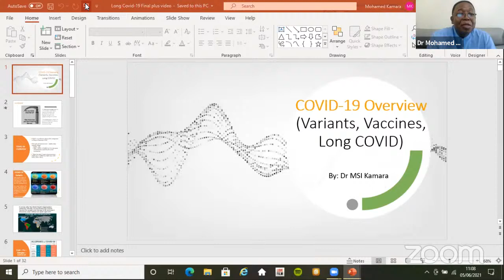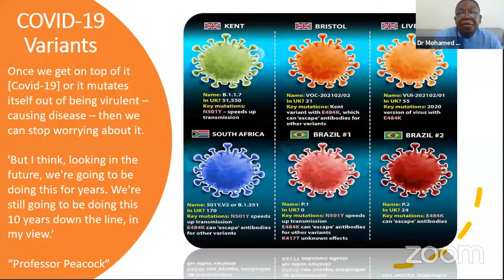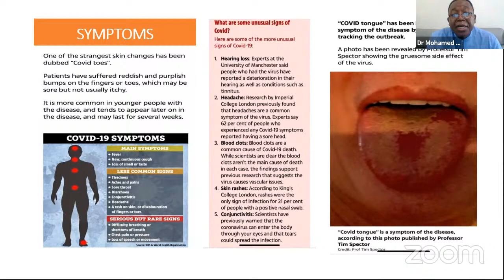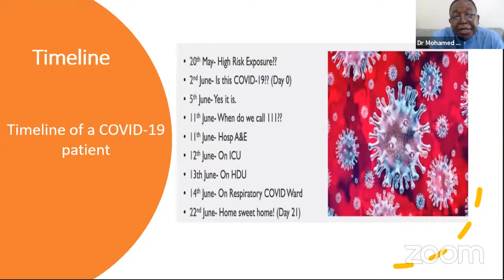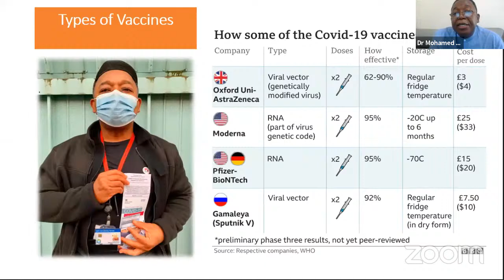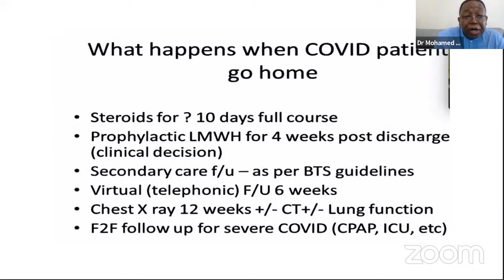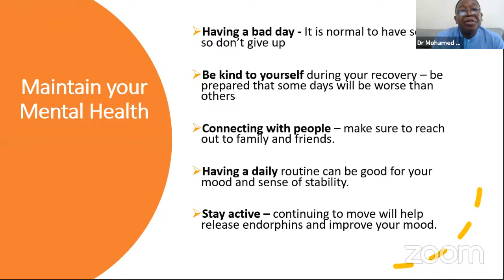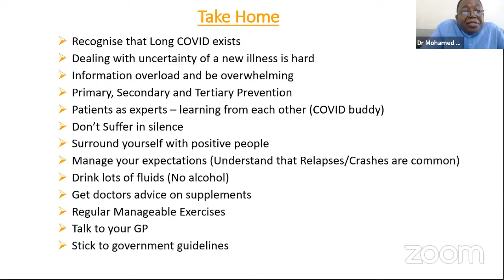CAHN Health Hour - Covid-19 and variants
Date: 5th June 2021
Topic: Covid-19 and variants
Guest speaker: Dr M. S. I. Karama, Consultant